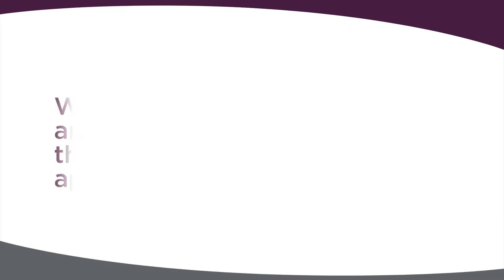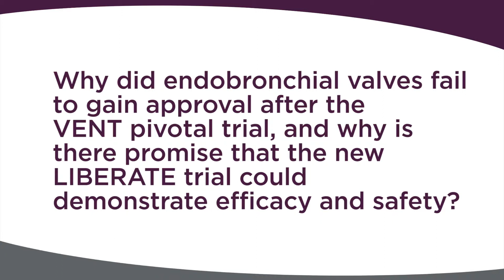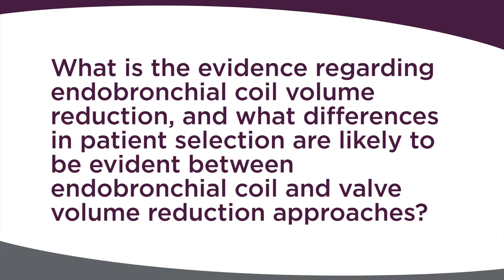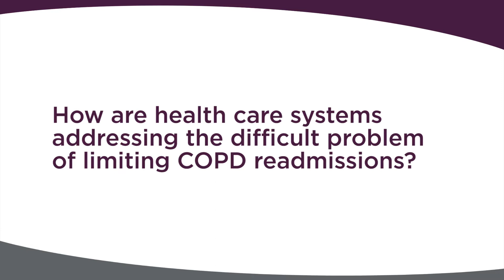Pulmonary Grand Rounds - Frank Sciurba, MD | UPMC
Frank Sciurba, MD, FCCP, associate professor of medicine in the UPMC Division of Pulmonary, Allergy, and Critical Care Medicine and director of UPMC's Emphysema/COPD Research Center, discusses selected topics in Chronic Obstructive Pulmonary Disease (COPD), including treatment approaches and hospital readmission policies.